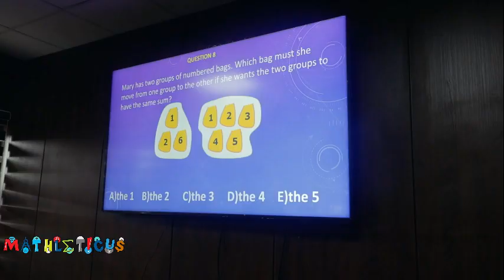Mathleticus 2023 - 150 Students & 20 Schools battle it out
One hundred and fifty students from twenty schools participated in the first round of the competition, which quizzed the students on intricate Math problems that required out-of-the box thinking. 32 junior high students and 32 high school students progressed to the knockout stages.